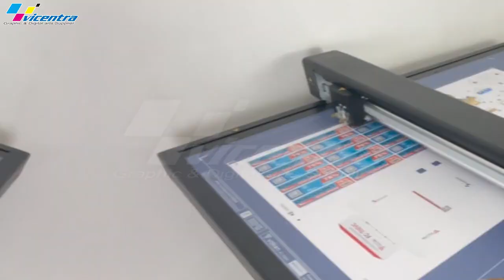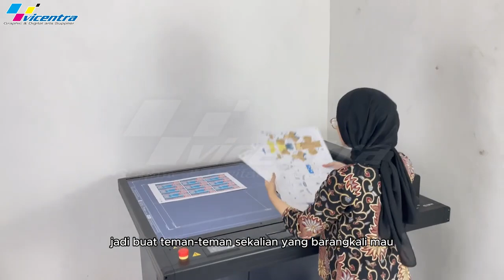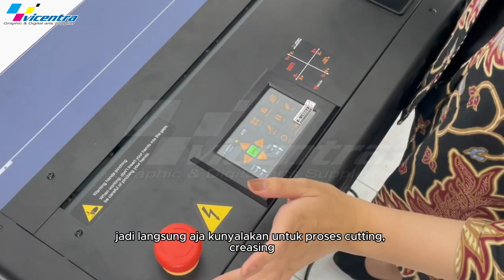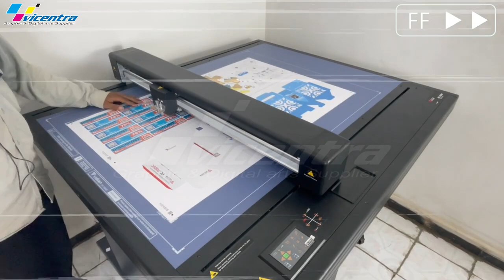VULCAN FC700VC digital flatbed plastic cutter plotter paper cutter machine#vulcan